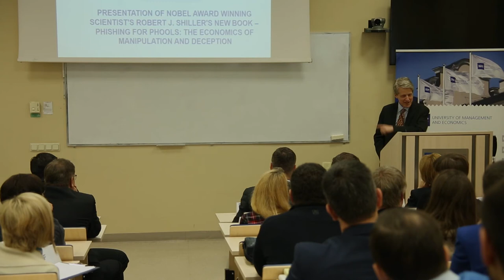Robert J Shiller's lecture on his new book “Phishing for Phools“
On September 16th ISM University of Management and Economics was visited by one of the most important contemporary researchers of economics and finance, Nobel prize winner and ISM Honorary Professor Robert J. Shiller, who did a presentation on his latest book "Phishing for Phools: The Economics of Manipulation and Deception"!

On this occasion, professor Shiller shared his insights on why more and more people are becoming unsure of their immediate future, and how new technologies are affecting our life, as well as the most recent shifts in economic and market psychology.